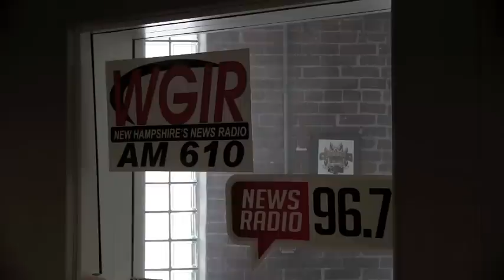NH Sports Page WGIR NH HS Basketball Show 1-25-14